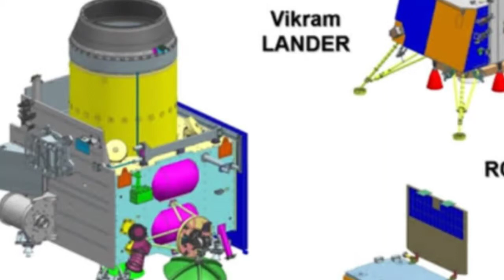CHANDRYAAN 2 mission in danger. NASA WILL TAKE OVER LANDER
Hello
Welcome to Analog Techii.
Some news from Google that NASA IS trying to communicate Vikram lander . And if this happens then nasa will take over
MISSION.
SO CHANDRYAAN2 MISSION should be carefully addressed and information. Should not be transmitted in public by isro otherwise India's mission to moon will be ended once any one communicate earlier than india . Wether it is china , usa or any other country.